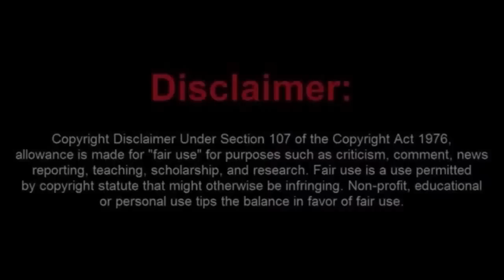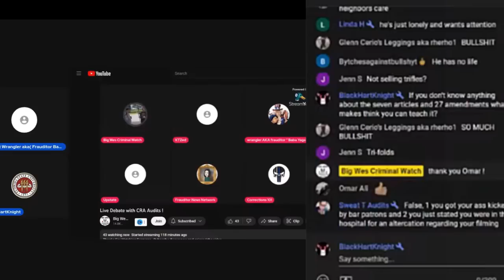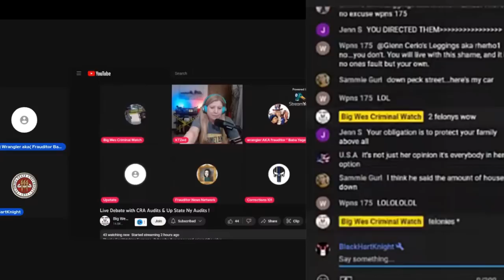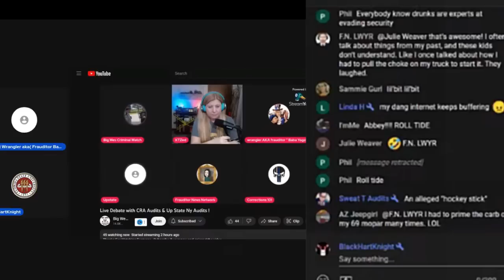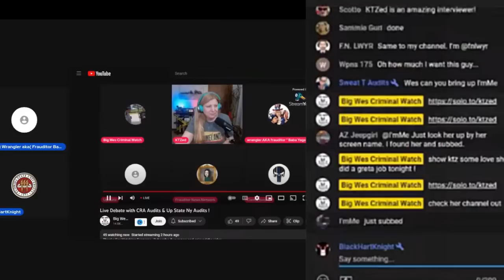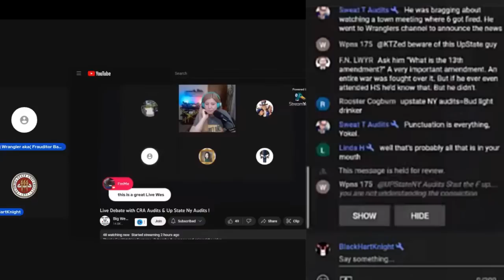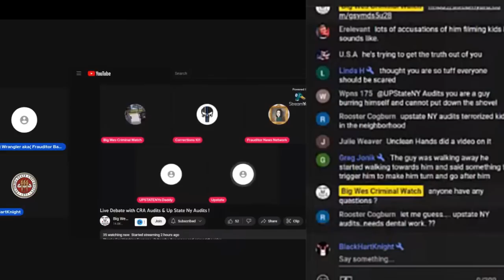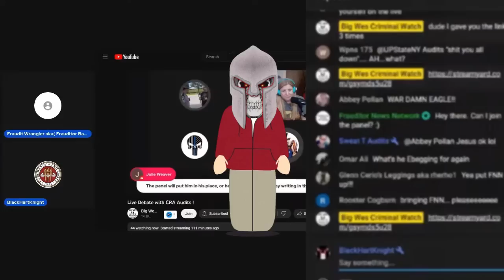How Stupid Can a Frauditor Be?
How Stupid Can a Frauditor Be? Well watch and find out.